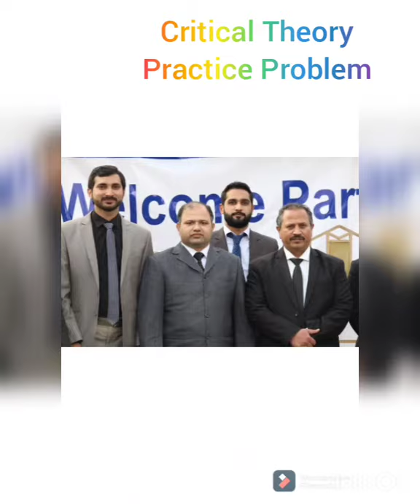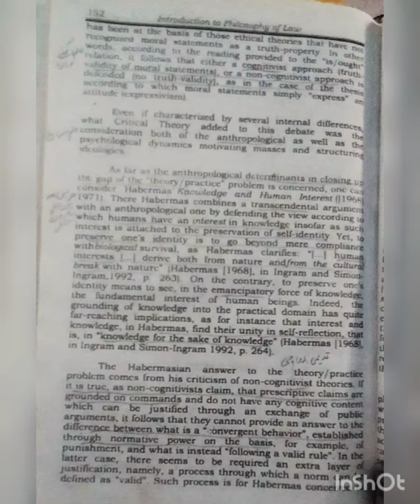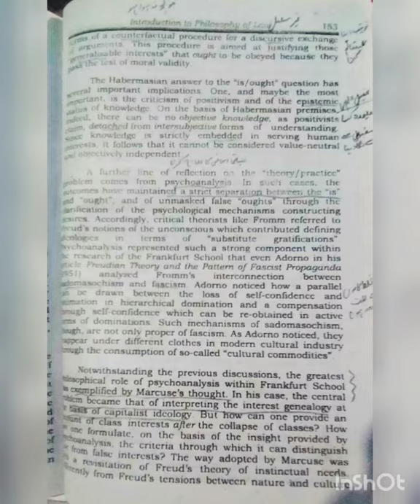Lecture No 140. LLB 5 years Program. Critical Theory. German school of thought. Jurist Planet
JURIST PLANET
 Topic: Critical Theory
Political and social study
Based by Immanual Kant in 18 century
Frankfurt School of Thought
German School of Thought
Marxism System
The Theory/ Practice Problem:
Crucial methodological problem
Different answers by philosophers and unable to a homogeneous answer
David Hume ‘is and ought concept’
Cognitivist Approach / Truth validity of moral statement
Non cognitivist/ No moral truth
Debate was Anthropological... and psychological
Habermas transcendental argument ... humans have interest in knowledge. and preservation of self identity
Human interest deriver from nature and cultural break up with nature.
Knowledge is for the sake of knowledge
Frankfurt school exemplified by Marcuse’s thought.
Central problem was the capitalism ideology.
Farrukh Shahzad Khalid advocate
Madni Law associates District Courts Gujrat.
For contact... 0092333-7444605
Other lectures on the subject